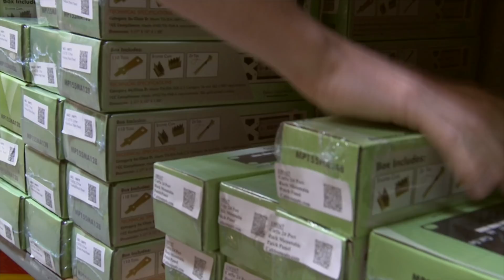The Good, The Bad and The Ugly Data Rooms : Episode 1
If you appreciate our videos please consider supporting us:
In this episode Jim Gibson describes what a poorly-maintained data room looks like. However this is not unusual in the data world.  Poorly designed data cabinets, data closets and data rooms that are not well maintained or documented will end up looking like this. If you're a professional data information technology (IT) professional you need to spend time making sure that your data closet does not turn into a disaster.

Fixing the DISASTER - Server Room
ethernet cabling
network cabling
computer network cabling room
data room
dmark
mpoe
minimum point of entry
New Construction Guide to Network Cabling
Data room clean up/rebuild